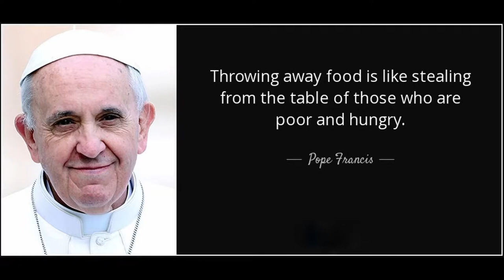Our Lady of Immaculate Conception, Moira Goa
This is a video done by Moira parish youth on one of the may social issues.